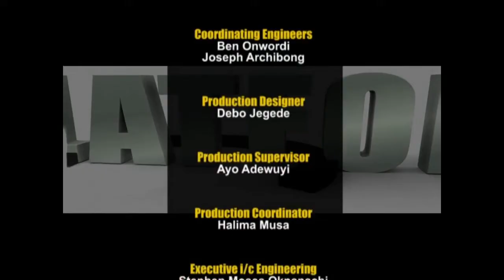Platform with the minister of Humanitarian Affairs, Sadiya Umar Farouq on Palliative Distribution.